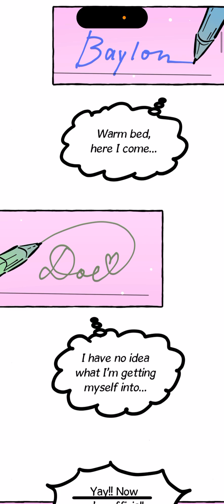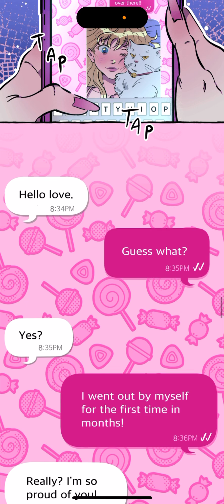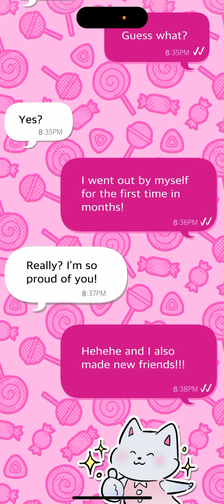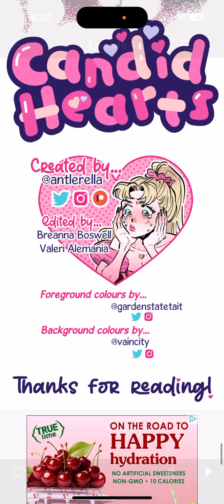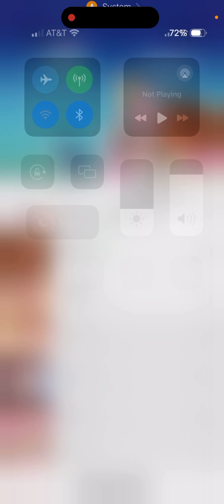Let's Read: Candid Hearts (Episode 4-6) Drama